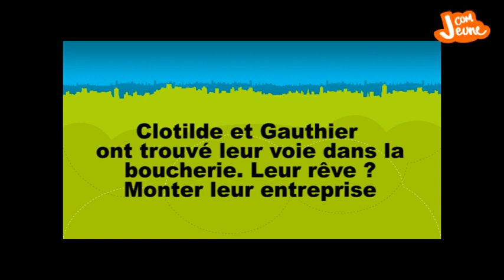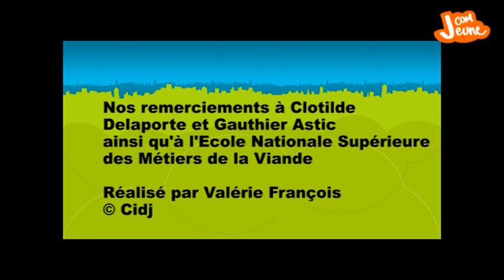clotilde et gauthier ont trouve leur voie dans la boucherie